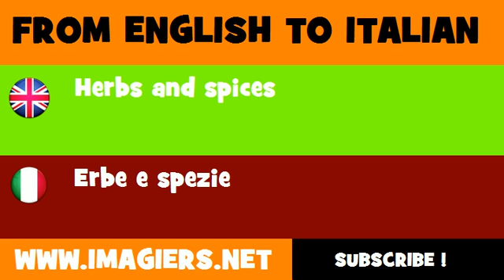How to say Herbs and spices in Italian